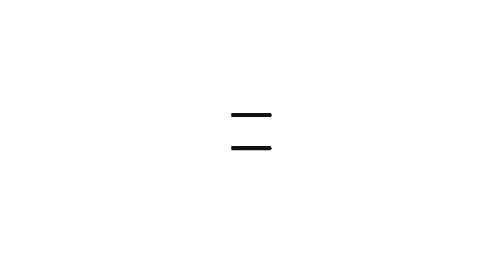Belmodo - How To Wear: Metallics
Belmodo blogger Lize Feryn neemt alweer een nieuwe trend onder de loep voor SS2016. Deze keer is dat metallics. Check out wat zij ervan vindt.

Een van de trends deze zomer is metallics. Dat kan gaan van echte shiny, hardere stoffen tot kleine details in zachte stoffen tot pailletten. Met metallics kan je behoorlijk wat kanten op. Het gaat er vooral over hoe je ze combineert.

Ga voor een subtiele look met een zilveren schoen. Of ga over the top met een volledig bling-bling kleed. Vooral op een feestje mag het wat meer zijn.

Je moet wel durven metallics dragen. Het is niet voor iedereen weggelegd. Vind je het maar niets dat mensen naar je kijken, laat die pailletjes dan maar achterwege. Lijkt all eyes on you je wel iets? Speel er dan mee. Maar let op: too much is too much. Het is nu echt wel tijd om die kerstboom op zolder te zetten.

Belmodo blogger Lize Feryn takes another look at a SS2016 trend. This time she goes after metallics. Check out how she feels about it.

One of the trends for this summer is metallics. You can go for really shiny, hard fabrics, to little details in softer fabrics or sequins. You can go different ways, combining is key.

You really need to have the guts to wear metallics. Not everybody is a fan. Don’t you like people watching you, leave those sequins behind. Is ‘all eyes on you’ your life motto? Then play with metallics. But wacht out: too much is too much. It really is time to put that christmas tree away.